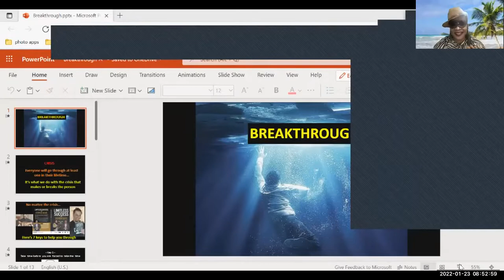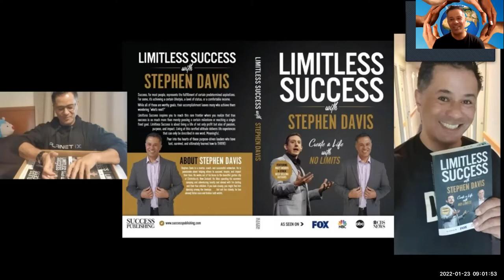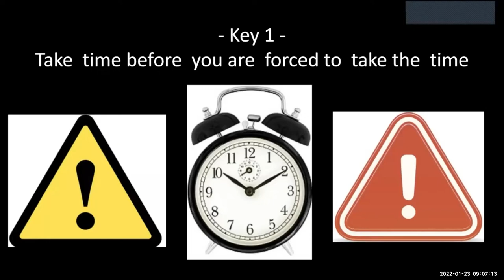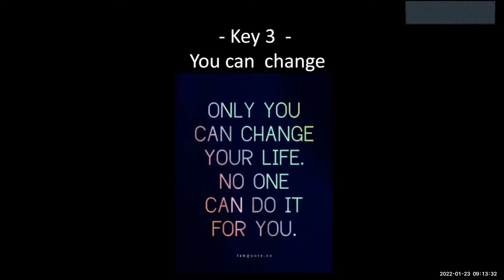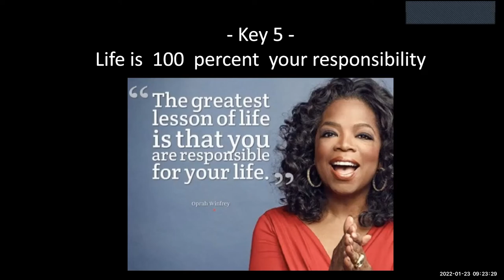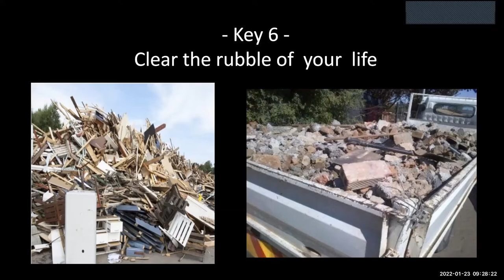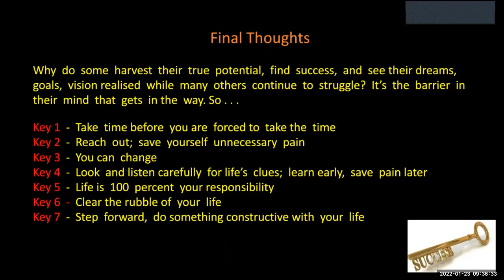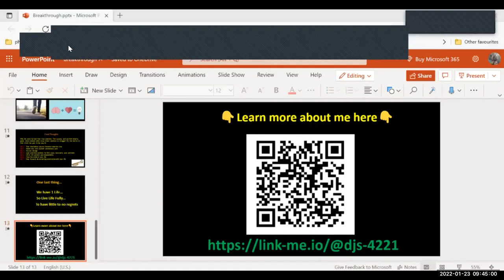Keys to Breakthrough in Life with French translation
Life inspiration with D1 Stephen from New Zealand. French translation by D1 Adelaide from UK

Timestamps

00:00-01:48 Introduction
01:49-10:19 A Covid changing testimony
10:20-1:02:42 7 Keys to Breakthrough
1:02:43-1:05:08 Thanks